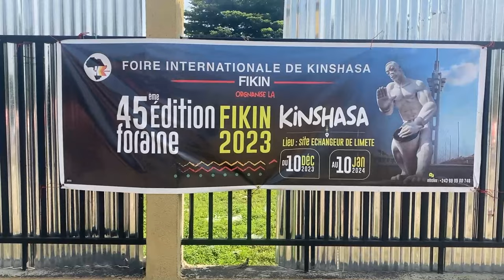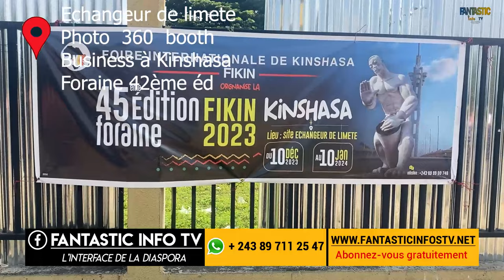RDC : Gagner 100 dollars par heure avec vidéo photo Booth rotatif 360 à Kinshasa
L'interface de la diaspora congolaise